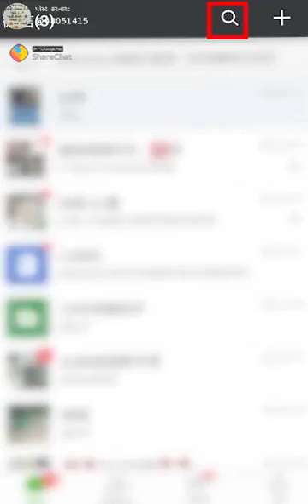આ જોવો જરૂર થી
[INQUILAB ZINDABAD]    SK GODA